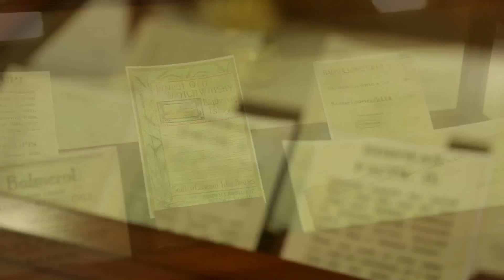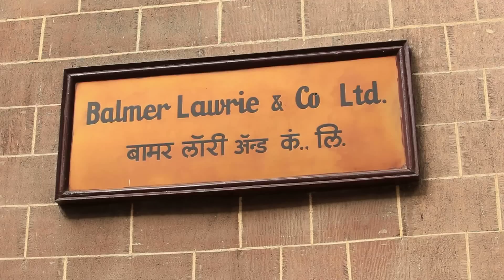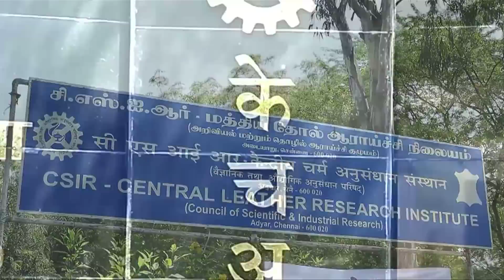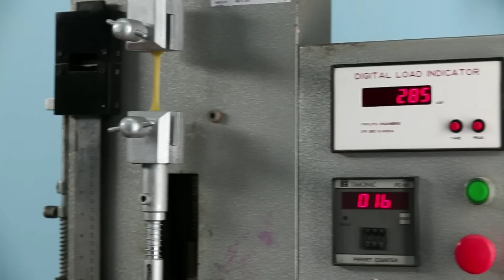Balmer Lawrie Corporate Film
Balmer Lawrie Corporate Film 2017